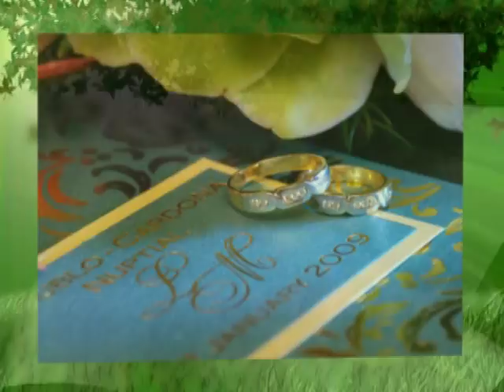wedding song - make us one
Best wedding song we ever heard.  We included it as one of our wedding song collections. I really love this cristian wedding song. So inspiring and dramatic song.

Lyrics of Make Us One wedding songs

One with the father
One with the spirit
One with the son of God
One with our sister
One with our brother
One family by the blood
Make us one, make us one
Your will be done
Make us one
One heart with heaven
One mind connected
One body unified
Bind us together
Now and forever
Jesus be glorified
Make us one
Oh, make us one, make us one
Oh, make us one
We confess all our offenses
We confess we've been afraid
We repent of all the pride
Let all the hurt be washed away
For all the wars and violence
Against our enemies
Come heal our land with your great river
Restore the family
Make us one
Let your kingdom come
Make us one
Should we sing…